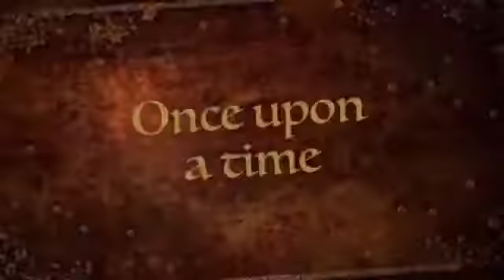Don't just stand there record something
This video of the day touches on how people are more concerned with recording disasters than preventing them.